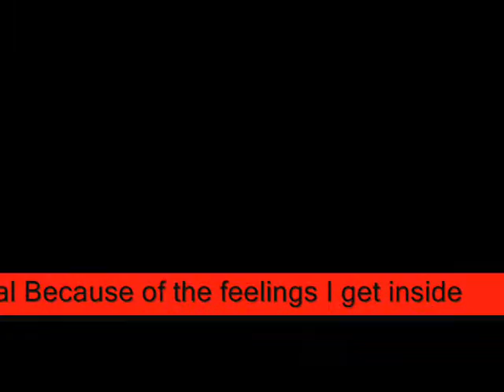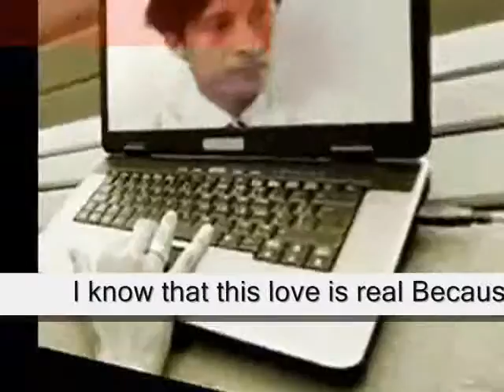REAL LOVE FEELINGS - MIFTACHUL WACHYUDI (YUDEE)